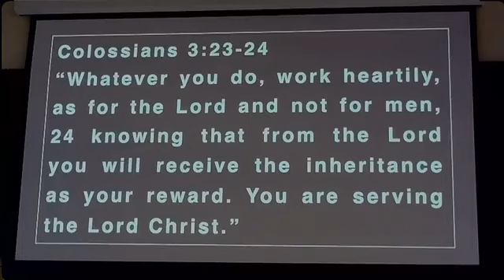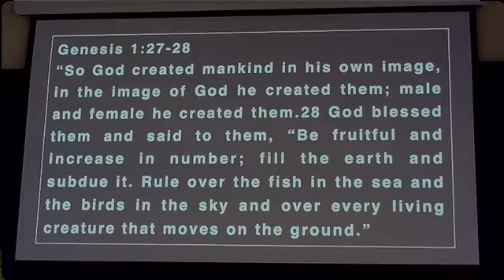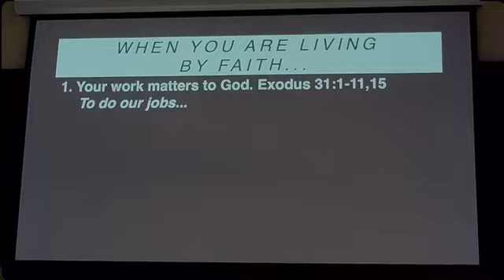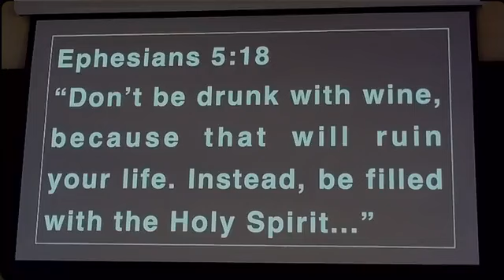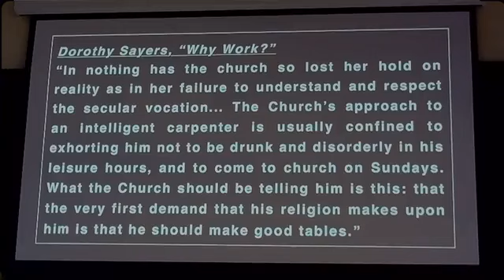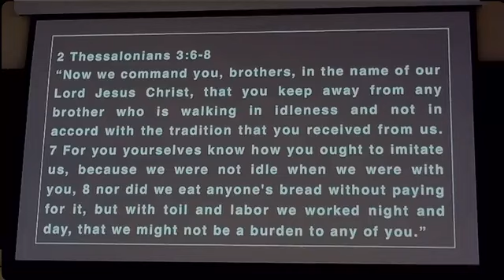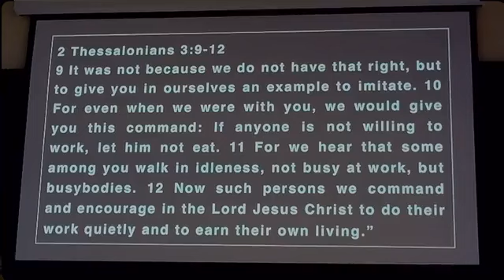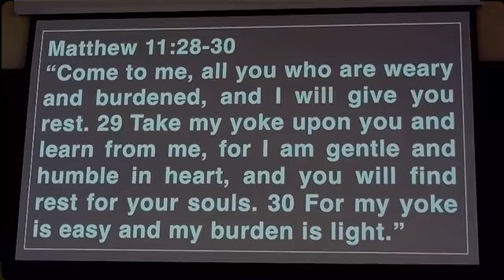Living By Faith, Working & Resting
Living By Faith, Working & Resting, Exodus 31. This sermon is from Compass Church Naples and Pastor John Secrest. It was recorded on Sunday, October 29, 2023.